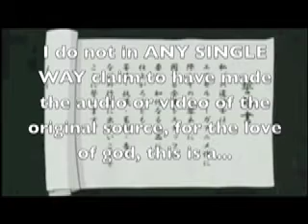Excel Saga TAS Parody episode 11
Episode 11: "Are you ready for some Baseball?"... ok that joke failed, but seriously, there's going to be an assload of that and really freaky character designs in this episode so you'd better be prepared. On another note, what the hell are with those character designs. They make the really low budget extras in episode four look like paper cut-outs... oh wait... they are paper cut-outs... still this episode's character designs are really freaky.

Ok really, What the hell is with extra character designs. I mean they're really really freaky for some reason.

-Excel really hates her job as an anime character
-Il Palazzo aims for the high score
-Iwata was not in this episode
-wait, why am I telling you all this? youre watching this video, you should find out sooner or later anyway.

EXCEL SAGA BELONGS TO RIKDO KOSHI AND IS PRODUCED BY VICTOR ENTERTAINMENT. I DO NOT CLAIM ANY PART OF EXCEL SAGA. THIS VIDEO IS PART OF A FREE, FAN BASED PARODY SERIES, SO STOP DELETING THESE VIDEOS AND GET OFF MY BACK